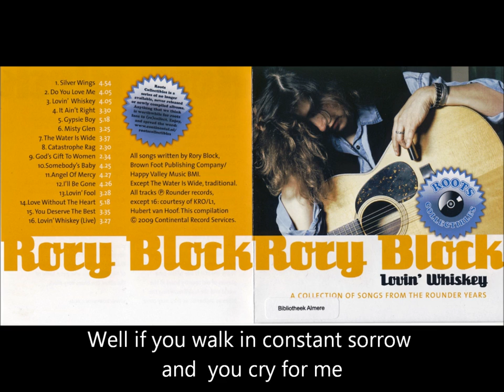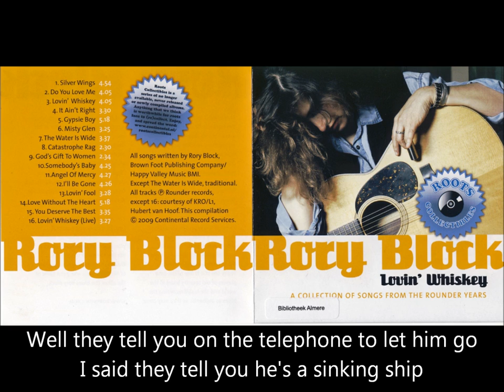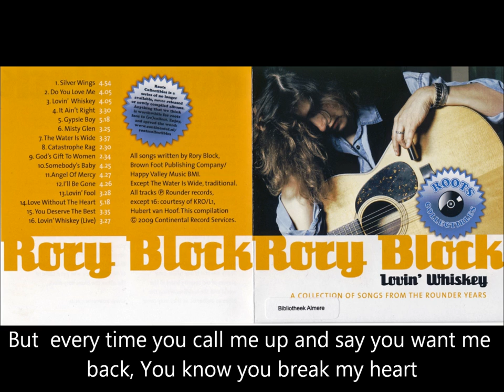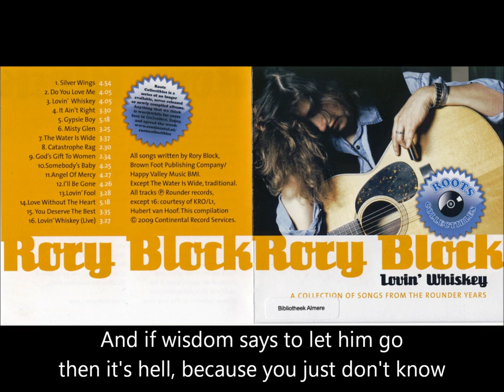Rory Block - Lovin' Whiskey (with lyrics)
If you want to listen to a very nice song, listen to this song of Rory Block.
Takes your breath away.